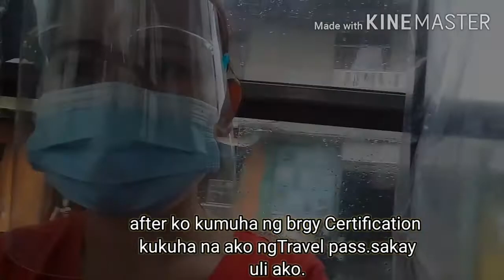My Day sa Pagkuha ng Travel pass |3sMariasVlog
Late upload.
This is it Oct.30 tuloy na talga.